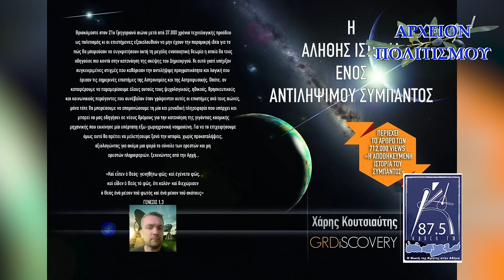ΑΤΙΑ και Αντιλήψιμο Σύμπαν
την εκπομπή του Γιώργου Λεκάκη

ΑΤΙΑ
 και Αντιλήψιμο Σύμπαν

με καλεσμένο τον συγγραφέα
 Χάρη Κουτσιάφτη.

Η εκπομπή ήταν ραδιοφωνική
 για τον "Κρήτη 87,5"
 και γυρίστηκε στα στούντιό του,
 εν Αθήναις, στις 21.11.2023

ΚΑΜΕΡΑ-ΗΧΟΣ: Γ. Μανόπουλος
ΜΟΝΤΑΖ: Θέμης Λεκάκης

ΦΩΤΟΓΡΑΦΙΕΣ: Χάρης Κουτσιάφτης
 Αρχείον Πολιτισμού

C+p
ΑΡΧΕΙΟΝ ΠΟΛΙΤΙΣΜΟΥ
2023